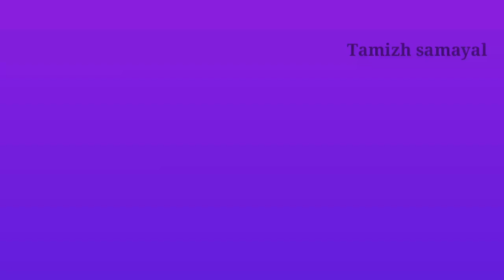டல்கோனா காபி கேக் | Dalgona coffee cake recipe with English subtitles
You've come across a variant of coffee which has been going viral.. Dalgona coffee, also known as quarantine coffee, has become the most searched type of coffee worldwide during COVID-19 lockdown..This delicious whipped drink, Dalgona coffee seems to have taken the internet by storm, gaining worldwide popularity. Basically, it’s a whipped drink that consists of five easily-available household ingredients - instant coffee powder, hot water, sugar, milk and ice. The drink was popularised on social media as people stay at home during the COVID-19 pandemic and became viral. Instead ‘quarantine drink’ you can also try making own dalgona coffee cake a delicious recipe with the blend of coffee and cocoa.